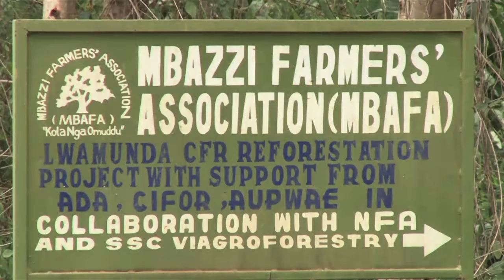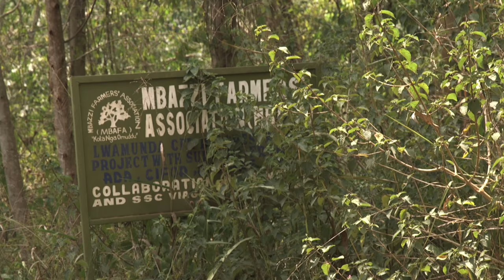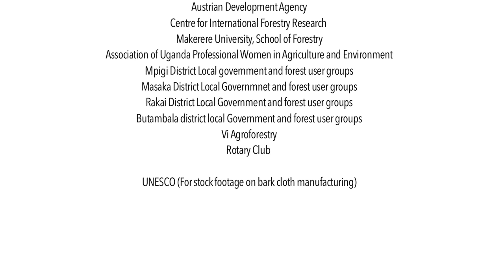Uganda: Women as farmers, women as leaders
An Adaptive Collaborative Management project in Mbazzi, Uganda, is finding success in enhancing women’s leadership skills and decision-making capacity.